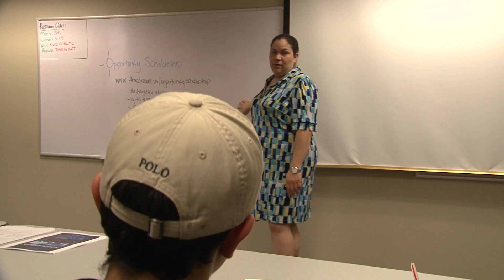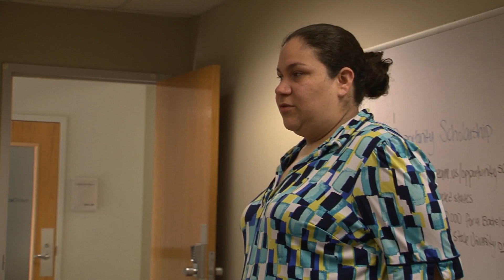BECAS DREAM US